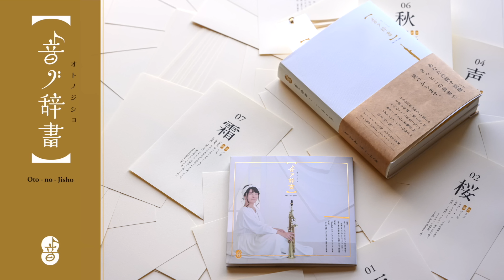[ Soprano Sax ] ふたたび / 千と千尋の神隠しより [ Spirited Away ]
ふたたび / 久石譲 (Reprise - @joehisaishiofficial9777  )
「千と千尋の神隠し」より -  from Spirited Away
Location : 長部田海床路　Kumamoto (Japan)
Camera : Ryuji Takamatsu
Soprano Saxophone : Sumika.

■■ CD information ■■
Sumika’s CD series (S.Sax & Piano) Amazonにて発売中
#01【音ノ辞書】Oto-no-Jisho